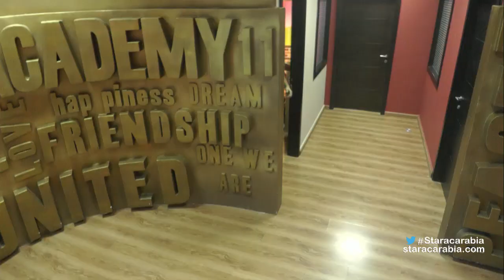رافاييل جبور يتلقّى اتصالاً هاتفياً من اخيه بحضور طلاب ستار اكاديمي 11